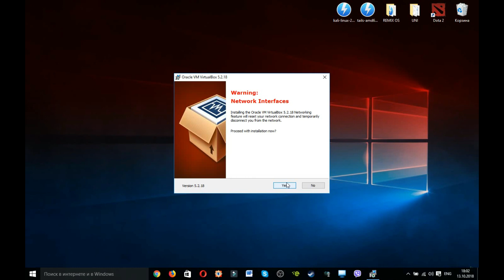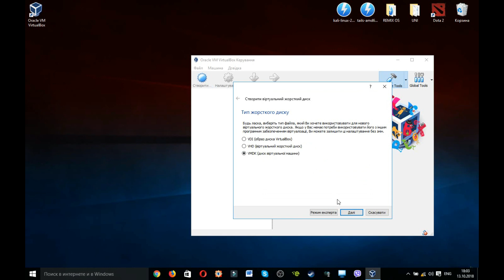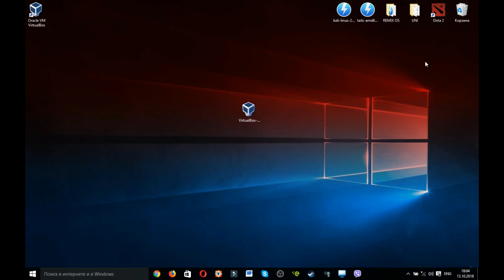ЗАПУСК ЛЮБОЙ ОС С РАБОЧЕГО СТОЛА WINDOWS / ANDROID / MAC OS / LINUX / UBUNTU / VIRTUALBOX / ORACLE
ЗАПУСК ЛЮБОЙ ОС С РАБОЧЕГО СТОЛА - WINDOWS, ANDROID, MAC OS, LINUX

«ДЕЙСТВУЮЩИЙ СПОСОБ 2018»

ПЕРЕХОДИ ПО CСЫЛКЕ И РЕГЕСТРИРУЙСЯ!

Способ:
1) СКАЧАТЬ VIRTUALBOX
2) УСТАНОВИТЬ VIRTUALBOX
4) ВЫБРАТЬ ISO ЛЮБОЙ ОС
5) УСТАНОВИТЬ НА ВИРТУЛЬНОЙ МАШИНЕ
6) ГОТОВО

ПОСЛЕ ТОГО КАК ВЫ УСТАНВИТЕ VIRTUALBOX, ВЫ СМОЖЕТЕ УСТАНОВИТЬ С РАБОЧЕГО СТОЛА WINDOWS, ПРИ ПОМОЩИ ПРОГРАММЫ VIRTUALBOX СЛЕДУЮЩИЕ ОПЕРАЦИОННЫЕ СИСТЕМЫ: WONDOWS (WONDOWS 10), UBUNTU, KALI LINUX, ANDROID, REMIX OS, TAILS, MAC OS И ДРУГИЕ НА ВАШ КОМПЬЮТЕР.

Если вы хотите поддержать нас финансово, мы были бы благодарны и это помогло бы нам делать наш контент лучше.